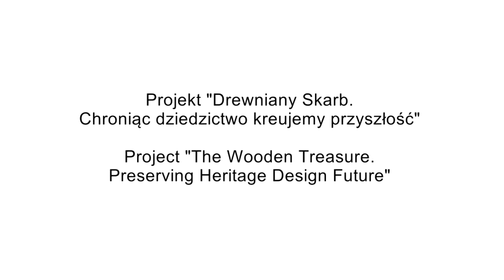Jan Michael Stornes o architekturze drewnianej na Lubelszczyźnie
Projekt „Drewniany Skarb. Chroniąc dziedzictwo kreujemy przyszłość”.

Lider projektu:
Ośrodek „Brama Grodzka – Teatr NN”

Partnerzy:
Norweski Instytut Badań nad Dziedzictwem Kulturowym

Vestoldmuseene IKS (Larvik Museum)